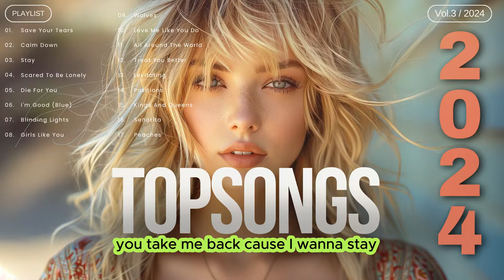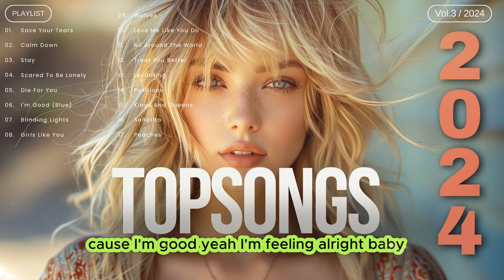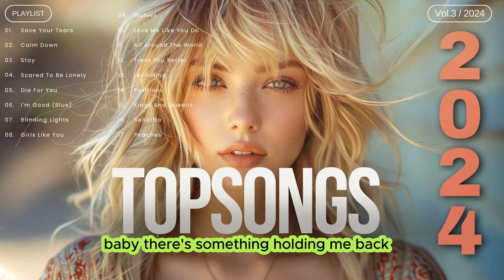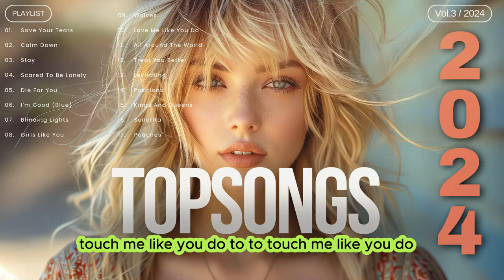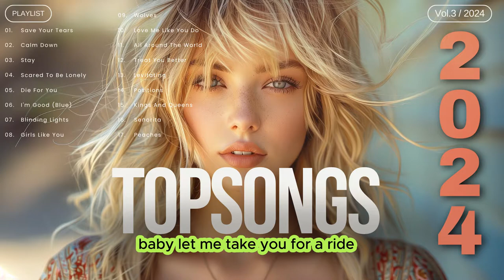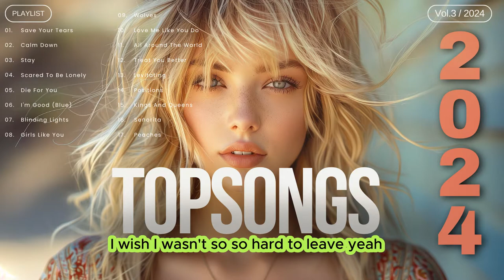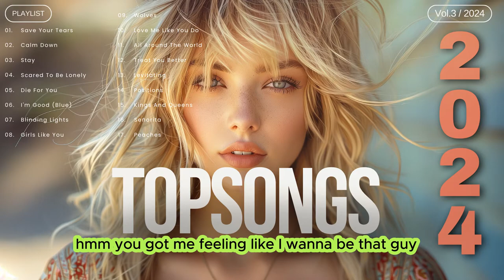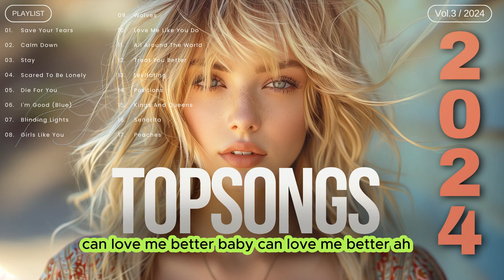Top Songs 2024 💎 Billboard Top Tracks💎 2024's Ultimate Pop Hits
Get ready to groove with the hottest tunes of 2024! Dive into the ultimate playlist of pop hits straight from the Billboard Hot 100. From catchy hooks to infectious beats, we've got the tracks that'll have you dancing all night long. Plus, we're serving up fresh releases to keep your playlist updated and your vibes elevated. Let's turn up the volume and feel the music! 🎶💃